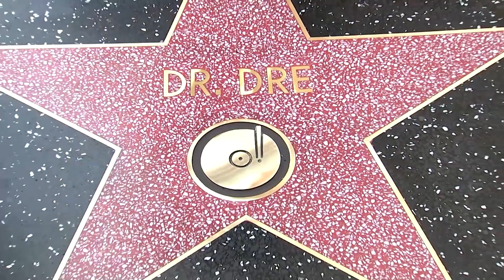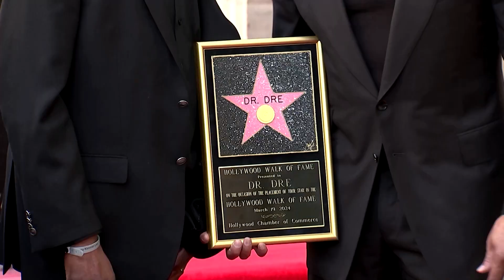"I'll be here forever": Hip-Hop producer Dr. Dre honored with star on Hollywood Walk of Fame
It was ‘Nothing But A ‘G’ Thang” on Hollywood Boulevard Tuesday (March 19) where iconic Hip-Hop producer Andre Young, better known as Dr. Dre, was presented with his Hollywood star on the famous Walk of Fame.

Artists including Eminem, 50 Cent, Snoop Dogg and music mogul Jimmy Iovine were in attendance to honor the Doctor, something Dr. Dre said it was a long time coming.

“I'd like to thank the Hollywood Chamber of Commerce, who felt that I was finally ready to walk in the footsteps of Ice Cube, Snoop Dogg, 50 cent, all of whom got stars before me for some reason,” he said.

The multi-platinum winning producer and nine-time Grammy award winner said growing up in Compton, California he could have never imagined this honor.

“I'm most proud of elevating the clarity and sound of how we experience hip-hop. Getting that thing right is one of my greatest achievements. I love that this honor is unique to Los Angeles and brings fans from all over the world to my hometown to connect with their favorite artists. So yeah, I'll be here forever.”

Long time friend and music collaborator Snoop Dogg praised Dr. Dre for mentoring him over the years.

“There will be no Snoop without Dre. Together we created magic in the studio. Our collaborations have left a mark on the world of music. From intro to Indo, our partnership has been legendary,” he said.